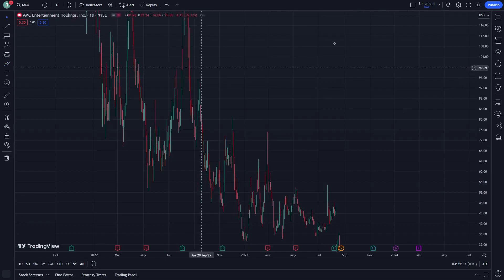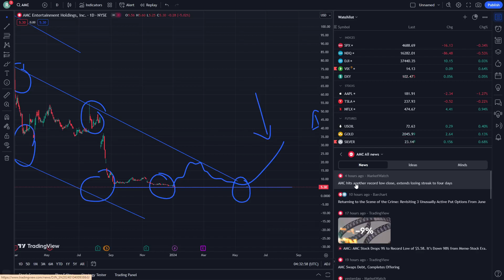AMC Stock Price Prediction News Today 5 January - AMC Entertainment